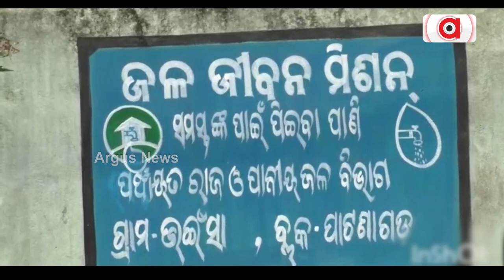Balangir: Water Crisis Hits Balangir Village, Normal Life Affected